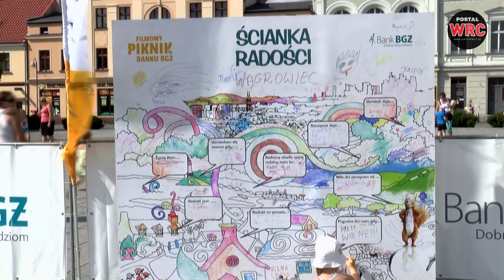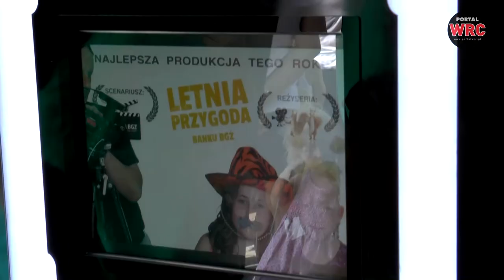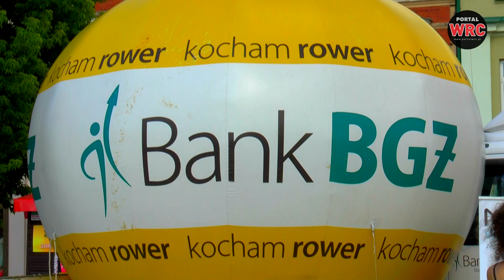Filmowy Piknik Banku BGŻ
Mnóstwo dobrej zabawy dla dzieci i dorosłych, wspaniałe konkursy z nagrodami a także dwa seanse filmowe w specjalnie przygotowanej strefie. 9 lipca na wągrowieckim rynku odbył się piknik zorganizowany przez bank BGŻ pod nazwą "Filmowy Piknik Banku BGŻ".